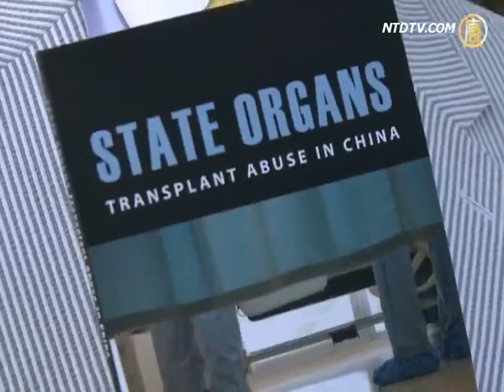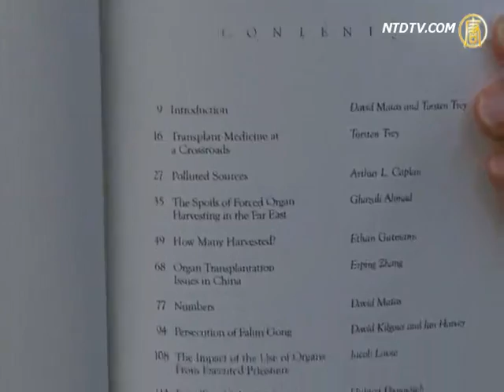7.20反迫害 中共最惧怕的一本书将传遍世界【热点视频_法轮功_720反迫害】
【中国热点视频_法轮功真相_720反迫害_劲news presents】7.20反迫害大集会 活摘器官受谴责
ttachanel

【新唐人2012年7月13日訊】7月12日，在法輪功7.20反迫害大集會上，多位議員及社團領袖公開譴責中共活摘法輪功學員器官的血腥暴行，新書《國家操控-移植在中國被濫用》也在當天正式出版。

面對來自世界各地前來參加集會的法輪功學員，多位議員及社團領袖嚴厲譴責中共對法輪功學員長達13年的種種迫害手段，特別提及中共活摘法輪功學員器官的暴行。

宗教自由大同盟主席丹.費爾曼："摘取他們身體的器官，用於做研究，沒有經過他們的允許，令他們致死。這是多麼可怕，多麼令人髮指的罪行。"

集會當天，由國際人權律師大衛.麥塔斯先生及特雷.垂伊醫師共同編輯的新書《國家操控-移植在中國被濫用》一書正式出版。

醫生反對強摘器官組織發言人邱吉爾醫師 Dana Churchill："這是這一系列書籍的第四本，這本書包括的內容來自全球4大洲。包括許多從事器官移植的專家站了出來，因為他們發現他們的病人告訴他們去中國做移植手術，兩週內就可得到器官。"

邱吉爾醫師說，這本書彙集了來自7個國家醫學界，法律界及人權方面專家的論文，出版前就已經在幾大網站預售。

邱吉爾醫師："我認為這部書出版後會很快傳遍世界，中共政權會非常懼怕這本書，但是它說出了真相，這正是我們想要傳播出去的，因為我們需要這樣的人權迫害立刻停止。"

5月24日，美國國務院在2011年度人權報告中，首次明確提到中共摘取法輪功學員器官的問題。

去年6月開始，美國非移民簽證申請表DS-160新增一項提問，要求申請人回答"是否參與過強制移植人體器官"。

邱吉爾醫師："希望會有一個有關的決議，明確的指出中共所犯下的罪行。蓋上我們美國政府的大印，聲明我們支持（法輪功），你們（中共）必須停止（迫害）。"